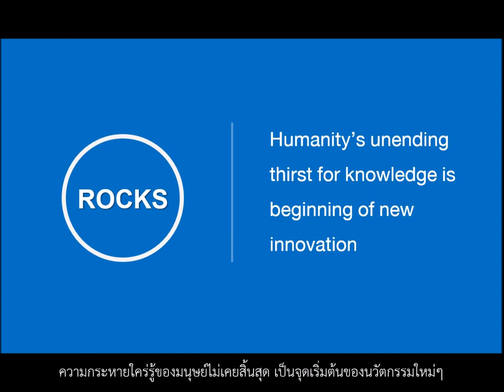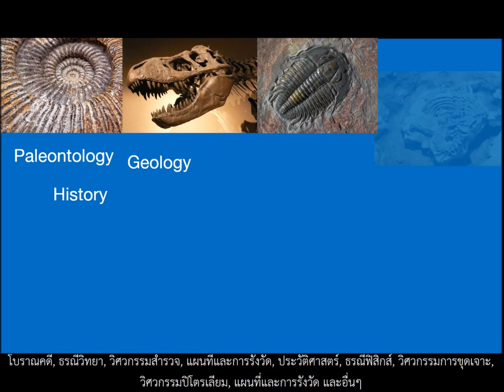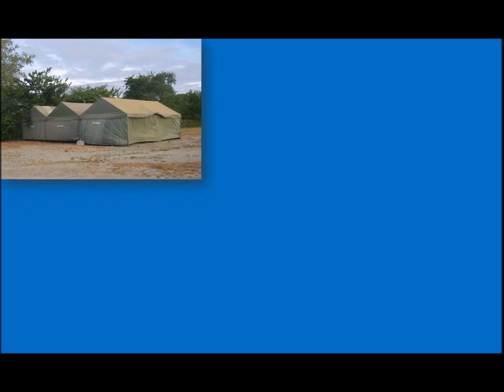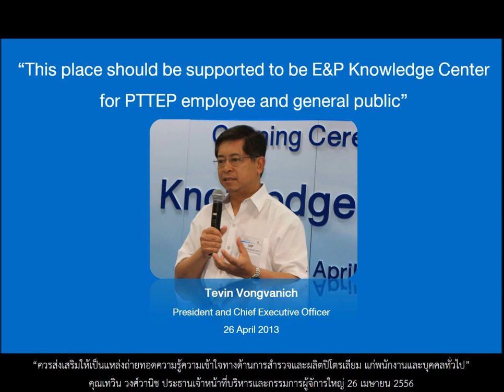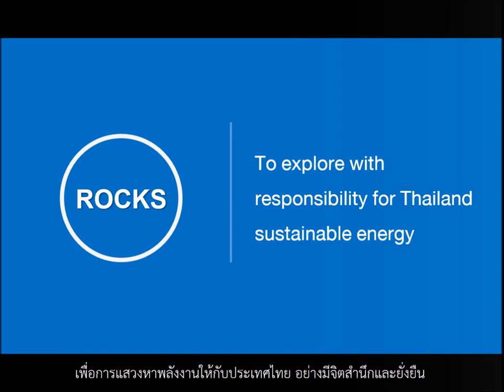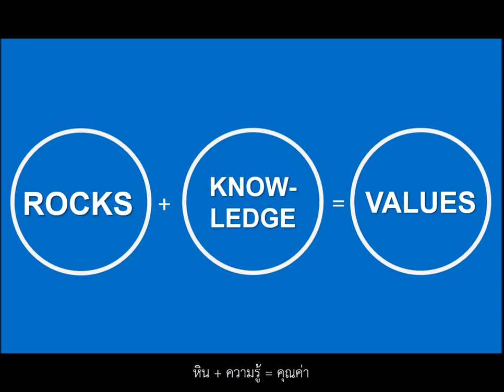Rock, Story Teller (Thai Subtitle)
This movie clip will bring you to know the power of rocks at PTTEP. that led the company  to be a successful global E&P company.

Created by Media Creation and Communication Services, Technical Information System and Knowledge Management Department (GTS), Geoscience  Function Group, PTT Exploration and Production Public Company Limited (PTTEP)